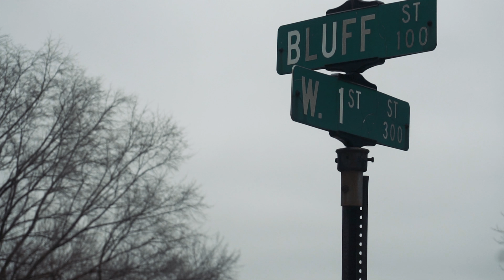Guns and roses remix "knockin on heaven's door "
80's rock songs bring back so many memories.
Dedicated to my childhood and my mom and dad and the Siouxer.